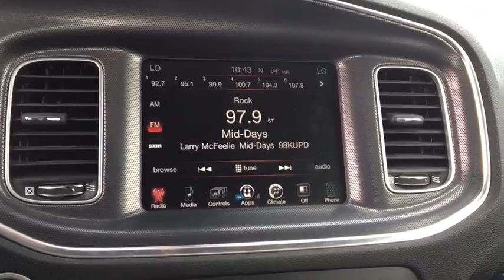2016 Dodge Charger Peoria, Surprise, Avondale, Scottsdale, Phoenix, AZ P8217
Sophisticated, smart, and stylish, this 2016 Dodge Charger banished all limitations in creating every last detail. With a Regular Unleaded V-6 3.6 L/220 engine powering this Automatic transmission, it is a vastly understated expression of your dominion over the open road. It's outfitted with the following options: Wireless Streaming, Window Grid Antenna, Wheels: 18 x 7.5 Cast Aluminum, Voice Recorder, Vinyl Door Trim Insert, Valet Function, Uconnect w/Bluetooth Wireless Phone Connectivity, Uconnect Access Emergency S.O.S, Trunk Rear Cargo Access, and Trip Computer . Visit Moore Chrysler Jeep at 8600 West Bell Road, Peoria, AZ 85382 today.